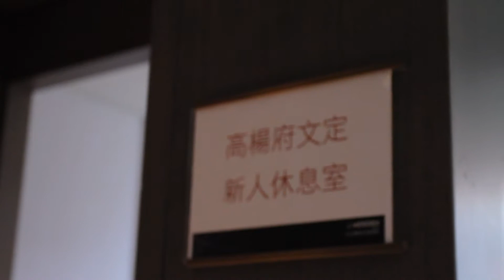01 文定儀式